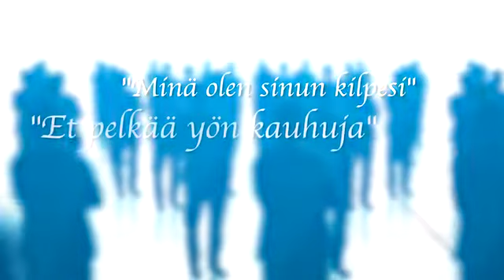Herra on minun turvani Seppo Pehkonen. Osa 2 Jakso 046